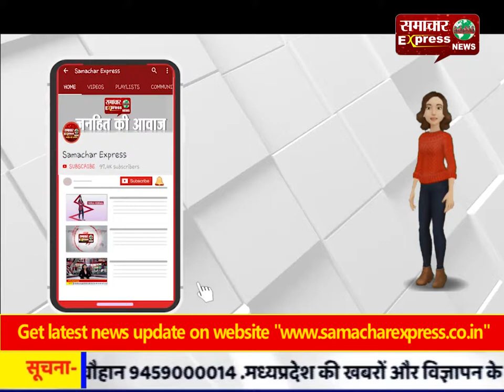देवास में बागदी नदी का उफान सुषमा जी को श्रद्धांजलि अर्पित करने पहुंचा, 10 वर्ष बाद आया नदी में उफान